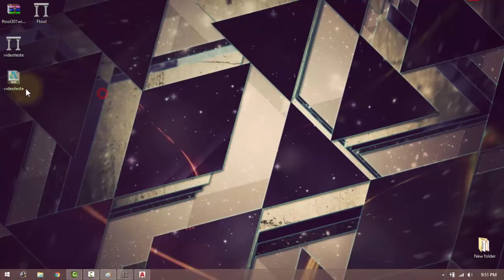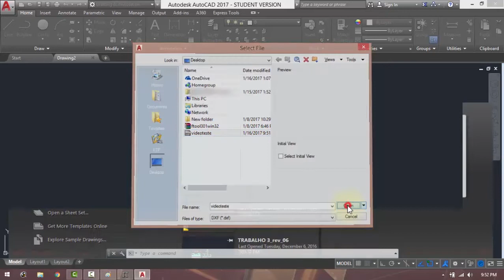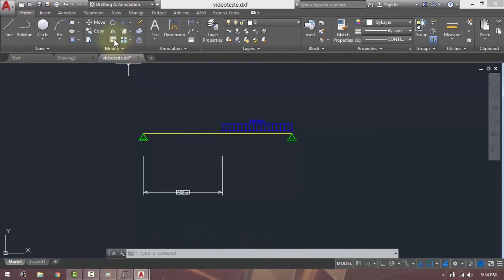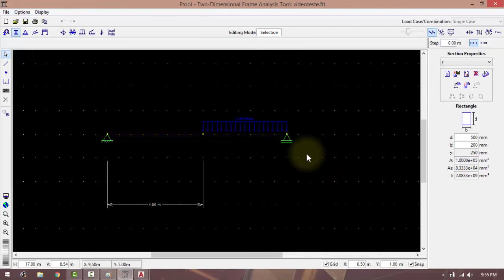Tutorial Ftool 6/6 - exportando do Ftool para o AutoCad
Tutorial do programa Ftool, ensinado do zero, passo a passo. Nesse vídeo mostro como exportar o desenho do Ftool para o AutoCad e como colocar em escala o desenho no Cad.